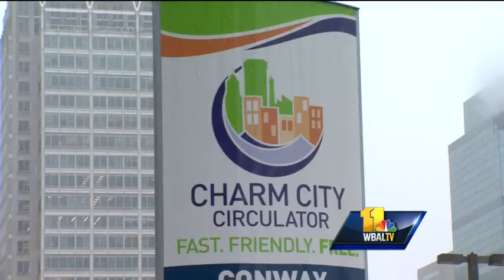Report: Charm City Circulator at $11.6M deficit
A newly released report about the finances behind Baltimore's free Charm City Circulator suggests it might not be free for too much longer.